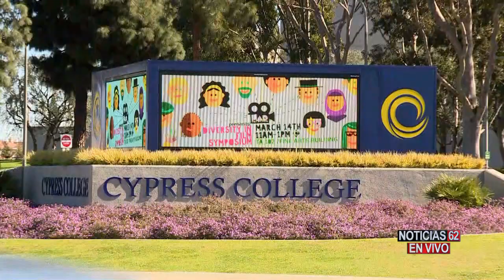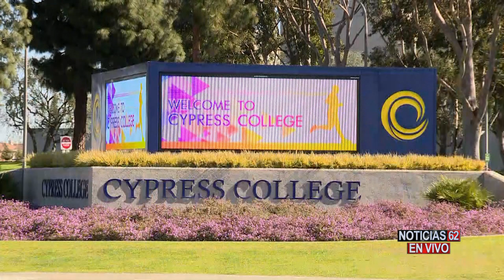Cancelan clases por amenaza de ataque- Noticias 62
Hoy los estudiantes de Cypress College no pudieron ir a clase. La policía decidió hacer un cierre preventivo de la institución por una amenaza de ataque. Walter Penate tiene la información.